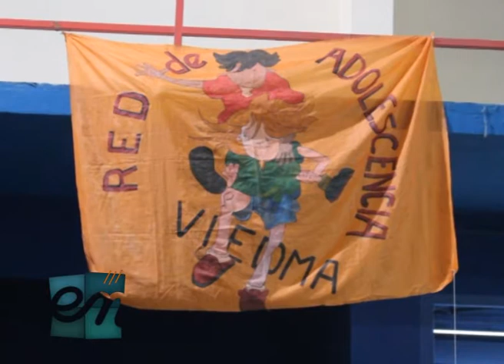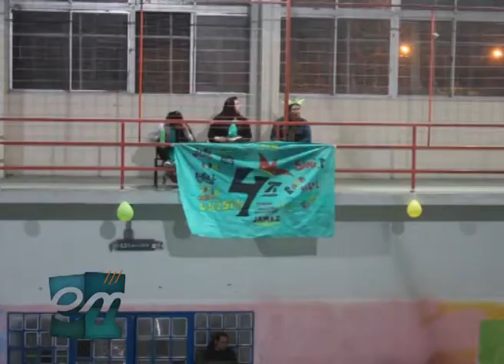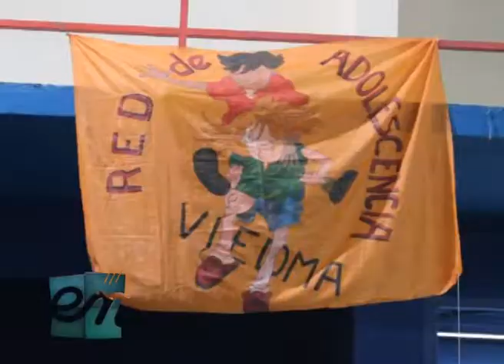Encuentro entv - Red Adolescencia en el CEM 91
Acompañamos el cierre de las actividades que la Red Adolescencia Viedma coordinó en el CEM 91 y de las que participaron integrantes de toda la comunidad educativa.